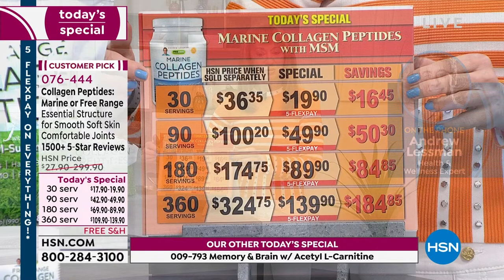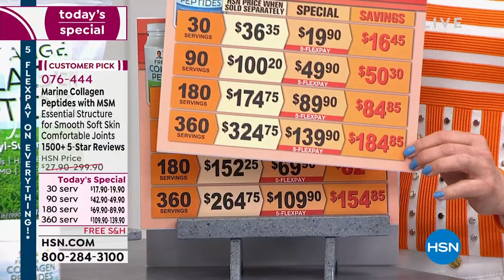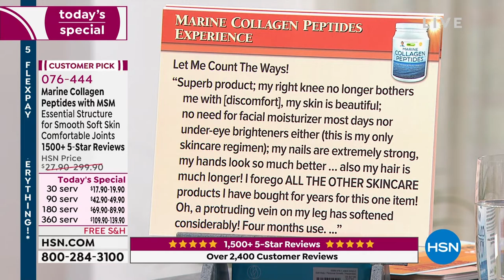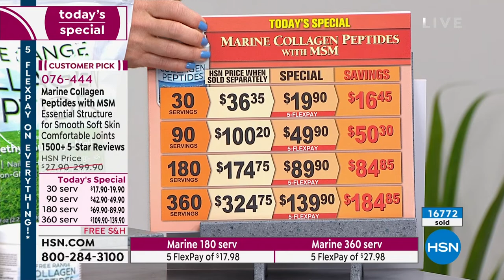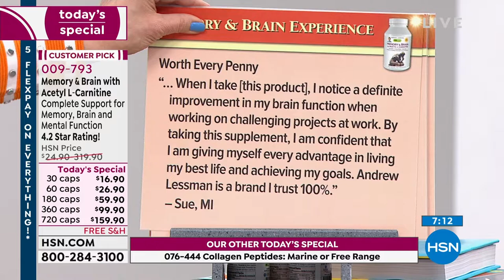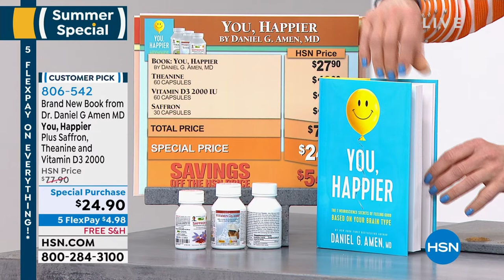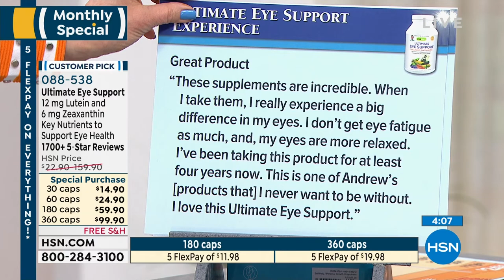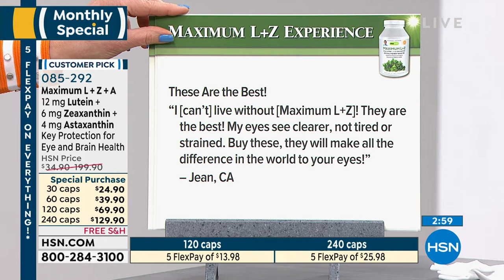HSN | Andrew Lessman Your Vitamins 09.11.2022 - 04 PM